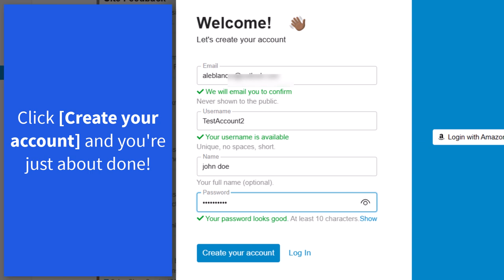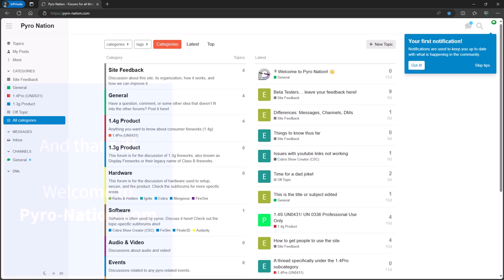Computer Users: Step 1 - Creating an account from a computer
In this video, you're going to see how quick & easy it is to create an account at Pyro-Nation.com